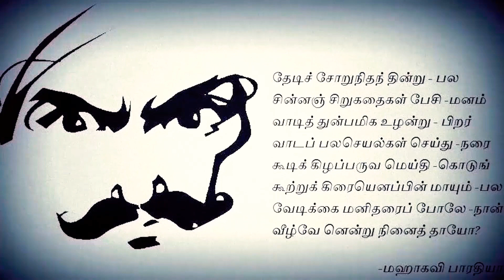இந்த வீடியோவ பார்த்துட்டு அப்புறம் பானிபூரி சாப்பிடப் போங்க! | Bad Effects of Pani Puri | Mani Raja